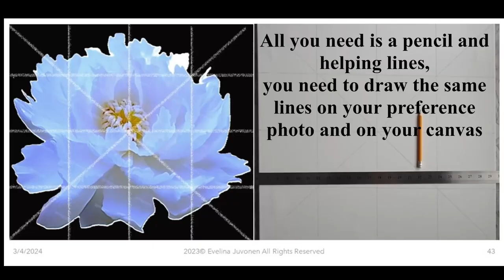Sketch for the Peony for the painting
How to sketch and paint Peonies?
Welcome to learn how I sketch for my paintings. In this video I show how I did the sketch for all my flower painting. This video tutorial is great for the beginners and more.
I sketch on canvas 50x60 cm
Soon I will release the Acrylic Painting Tutorial on this sketch.
You can also check my channel for more painting technique.'